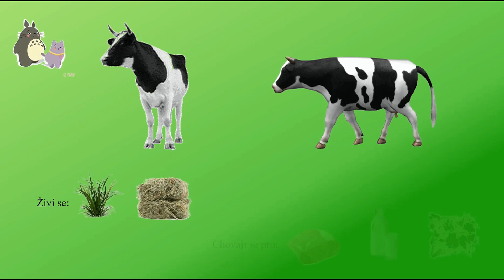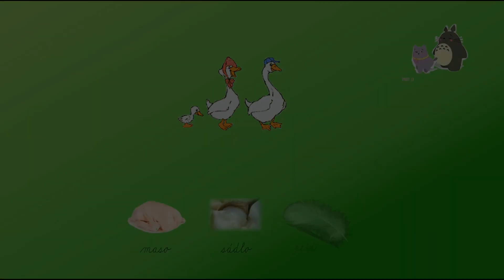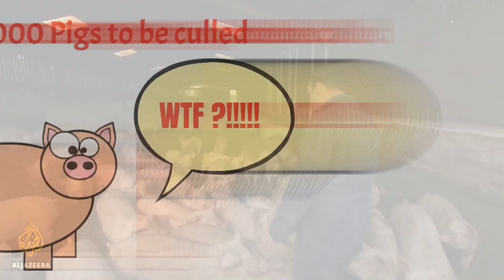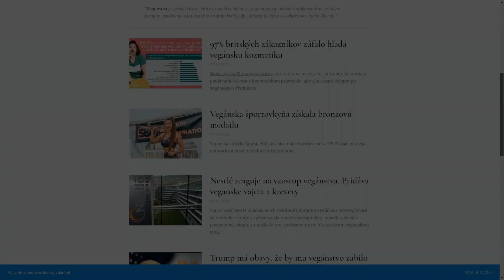Školstvo a hospodárske zvieratá | Británia kolabuje | Trump a mozgové bunky | Vegánske novinky #59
0:00 Úvod
0:22 Televízia musí suplovať školstvo
1:17 Eminem a reštaurácia s vegánskymi možnosťami
1:35 Salvatore Ganacci o láske a týraní zvierat
1:55 Mäsový priemysel v Británii upadá
2:43 McDonald's ako líder vegánskeho fastfoodu
3:23 Európsky mäsový priemysel je prehnitý
4:43 Briti sa obávajú kolapsu krajiny
5:30 Trump má obavy o svoju mozgovú bunku
5:59 Nestlé reaguje na vzostup vegánstva
6:12 JustEgg hovorí o etike a vykorisťovaní zvierat
6:33 Vegánska športovkyňa získala bronz
7:02 97% zákazníkov hľadá vegánsku kozmetiku
7:23 Cícerový krém | Vegan recept Zelenej jedálne
7:39 Salvatore Ganacci - Horse

Salvatore Ganacci upozorňuje vo svojom klipe na týranie zvierat
McDonald's UK ako líder v oblasti vegánskeho rýchleho občerstvenia
Vyšetrovanie ukázalo, že Európsky mäsový priemysel je celý prehnitý
Briti sa obávajú kolapsu. Vianočné nákupy robia už dnes
Trump má obavy, že by mu vegánstvo zabilo mozgovú bunku
Nestlé reaguje na vzostup vegánstva. Pridáva vegánske vajcia a krevety
JUST Egg v reklamách hovoria o etike, o vykorisťovaní zvierat a o tom že to nemusíme robiť